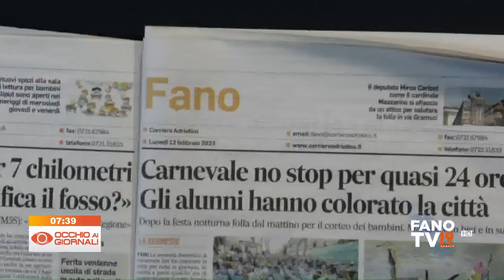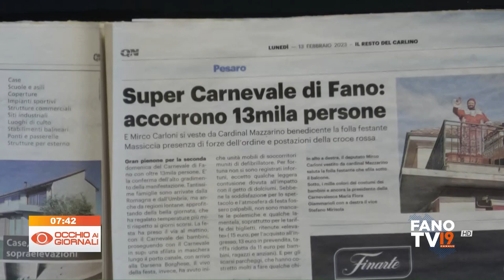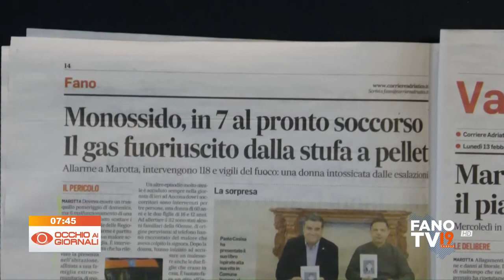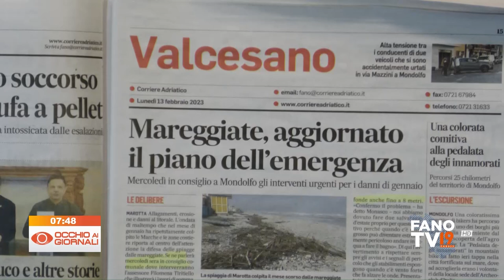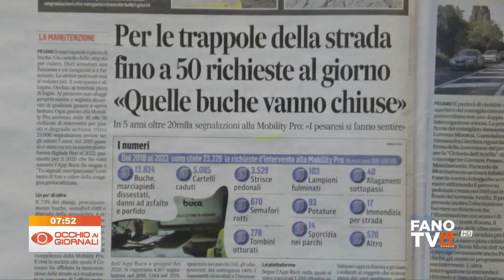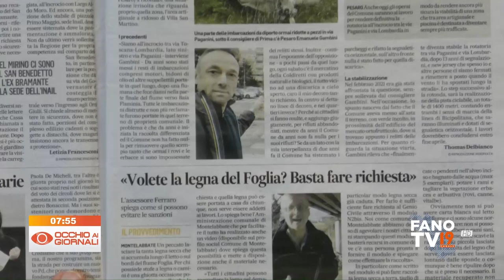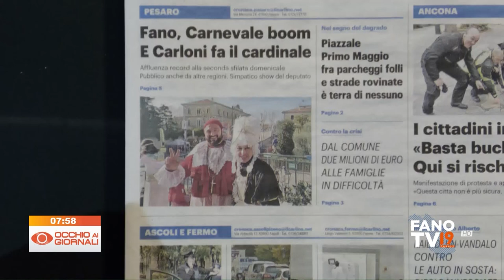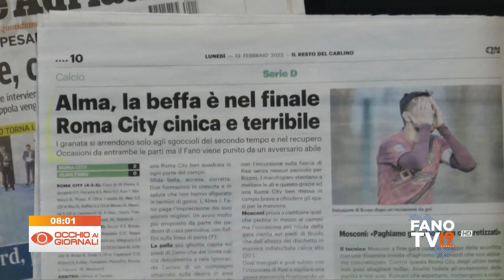Occhio ai Giornali 13 febbraio 2023